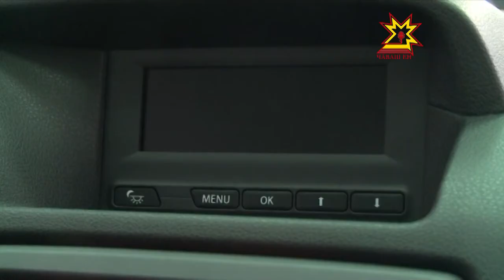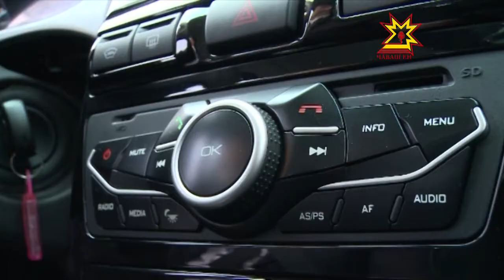Обновленная LADA Priora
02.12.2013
Судя по всему, те времена, когда с конвейеров советского автопрома десятилетиями могли сходить одни и те же модели без изменений, прошли. Теперь автомобили «освежают» раз в несколько лет. Полгода назад АВТОВАЗ представил новую LADA Kalinа, ну а теперь настало время «Prior'ы». В минувшие выходные презентацию для жителей республики устроил дилерский центр  LADA «Диал-Авто».